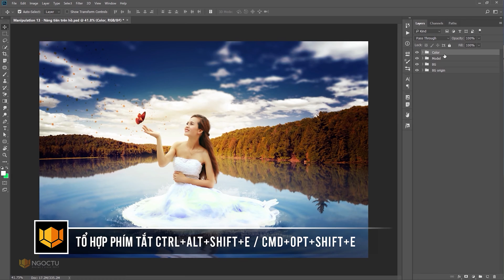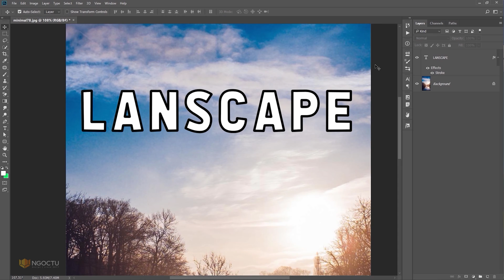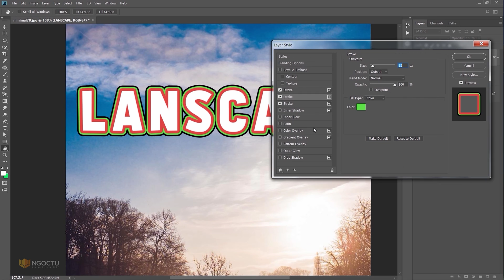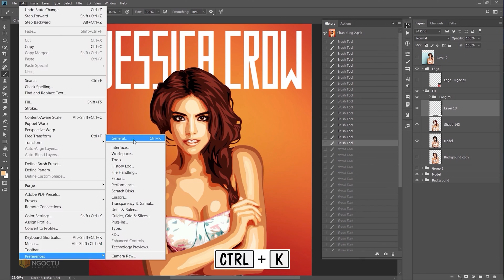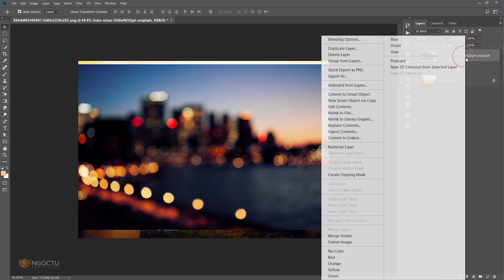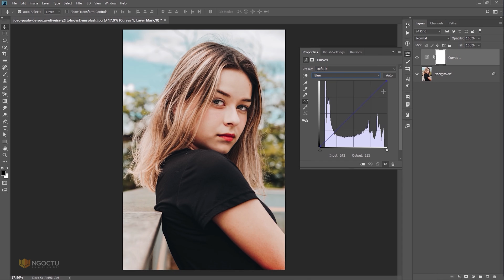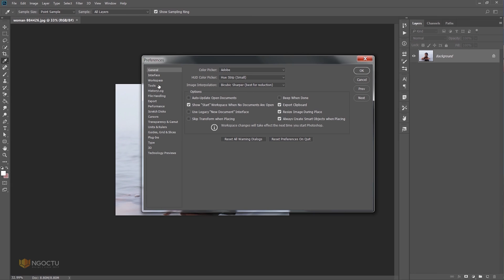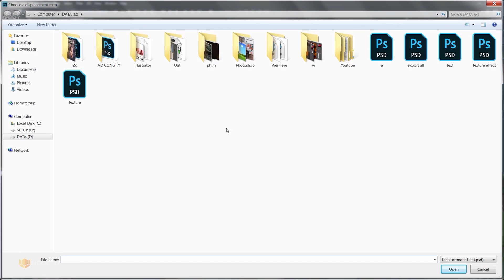15 Thủ thuật Trong Photoshop Nhất Định Bạn Phải Biết - Phần 1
Đây là 15 thủ thuật Photoshop đầu tiên tôi muốn chia sẻ với bạn. Tất cả những điều này đều là những việc cực kỳ đơn giản nhưng cũng vô cùng quan trọng đối với những người mới làm quen với Photoshop.

Đăng ký PixiLove để ủng hộ kênh và xem thêm nhé!
© Bản quyền video thuộc PixiLove ☞ Vui lòng không Reup